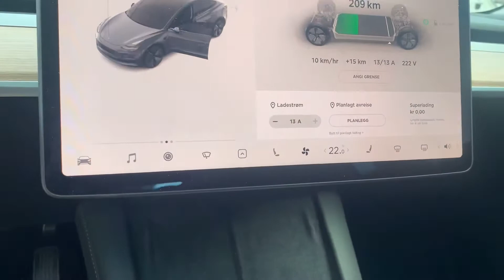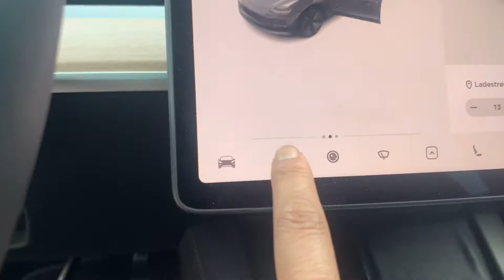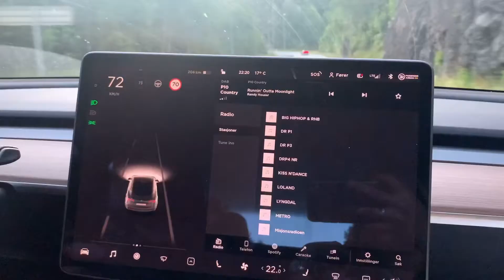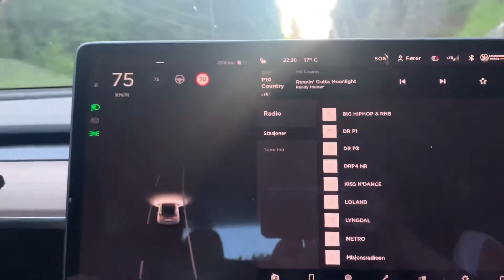Tesla model 3